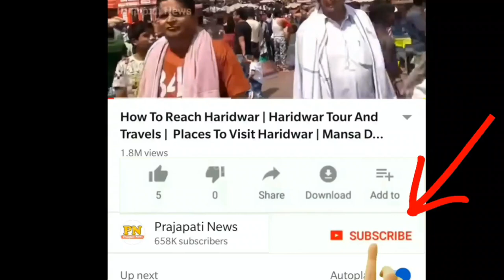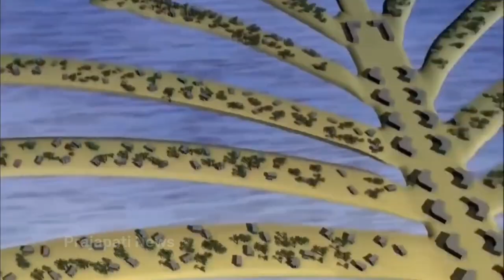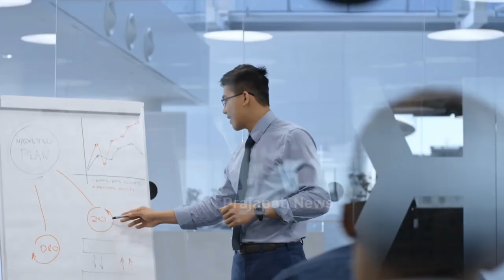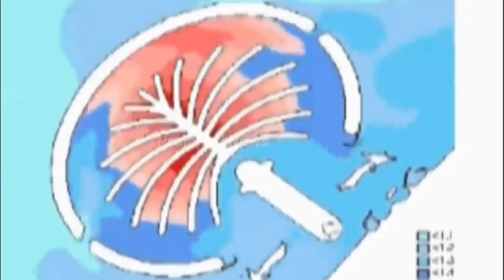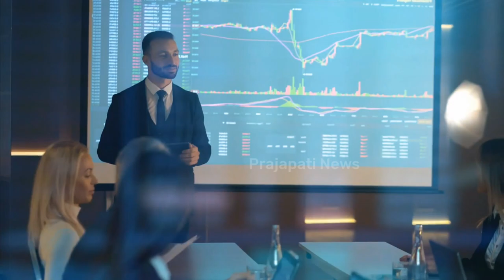दुबई सेख ने समुन्दर में ही शहर खड़ा कर डाला जानिए कैसे ? | How Was Palm Island Dubai Made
palm island dubai
palm island dubai in hindi
palm island dubai tour
palm island from space

today in this video see about how was palm island dubai made top trending topic in hindi also see palm island dubai in hindi and palm island from space

The Palm Islands are three artificial islands, Palm Jumeirah, Deira Island and Palm Jebel Ali, on the coast of Dubai, United Arab Emirates. Creation of the islands started in 2001

Queries Solved :-
dubai expensive projects
dubai expensive building
palm jumeirah dubai
palm jumeirah island

is the Dubai Palm Island sinking?
Greenpeace called the islands a “visual scar,” clouding the once clear Arabian gulf with silt and burying coral reefs. ... Shutterstock In 2009, the New York Times reported that NASA satellites had found that the Palm Jumeirah island was sinking at a rate of 0.20 inches per year, a claim that Nakheel denies is true.